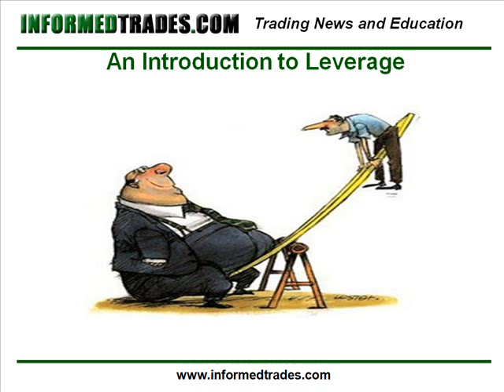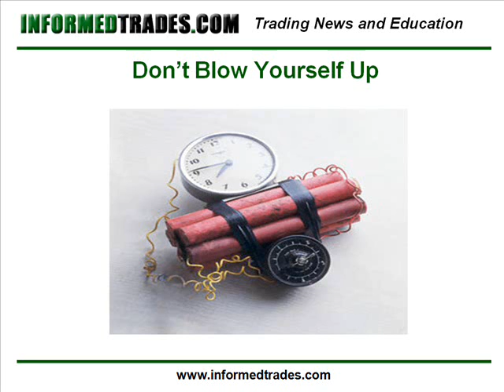94. An Introduction to Leverage in Trading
A lesson on what leverage is and how it is used to amplify gains and losses in the forex market.  This lesson also applies to any financial market including stocks and futures so a good lesson for both traders and investors.